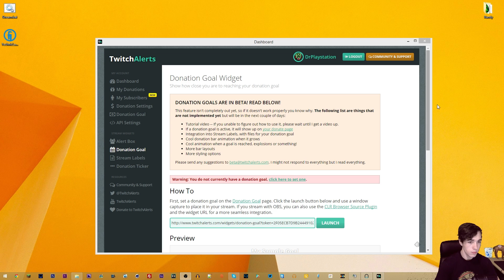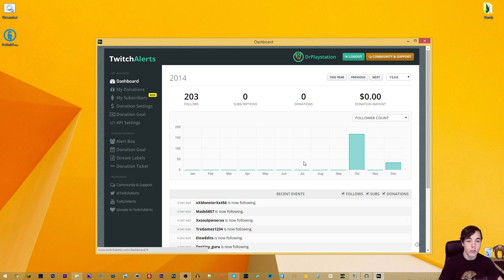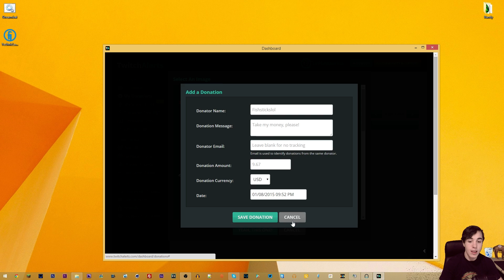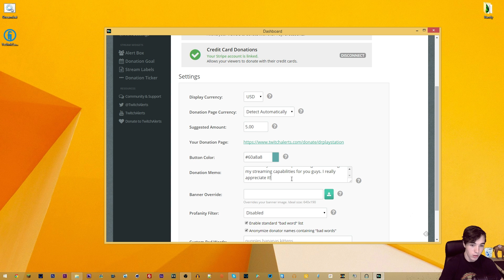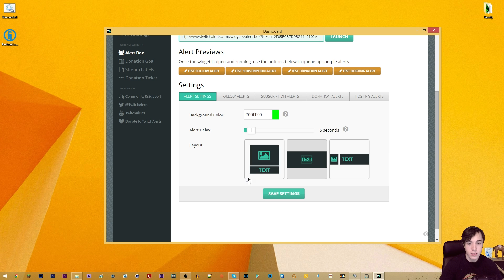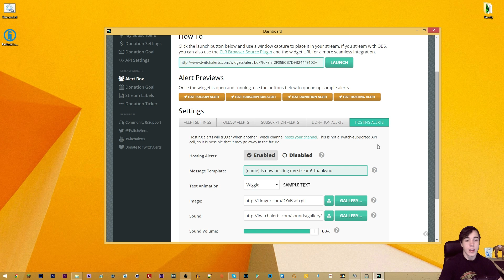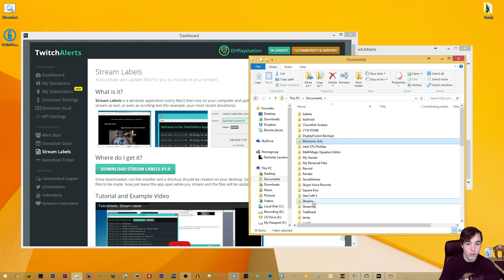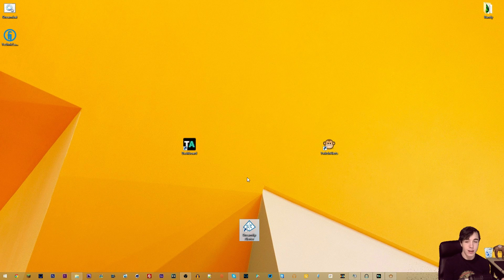How To Twitch: "Twitch Alerts"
Twitter How to install Twitch Alerts. Setting up Twitch Alerts can be complicated, hopefully this guide helps.

IP: MCWarside.com
Store: store.MCWarside.com